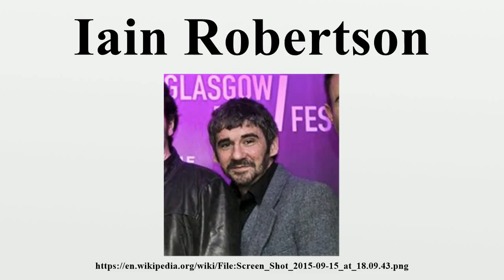Iain Robertson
Iain Robertson (born 27 May 1981) is a BAFTA award winning Scottish actor, once described by British film critic, Barry Norman, as "the best thing to come out of Scotland since whisky".He portrayed Lex in cult Glasgow gang film, Small Faces, though Robertson is also known for his work in the long-running children's drama, Grange Hill and The Debt Collector, also starring comedian and actor Billy Connolly.

Image-Copyright-Info
Author-Info:   PurelyWurly

Image-Copyright-Info